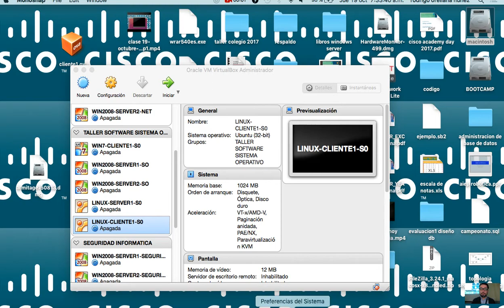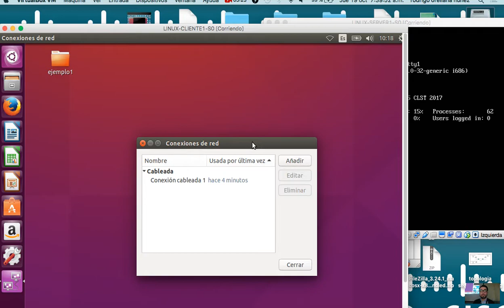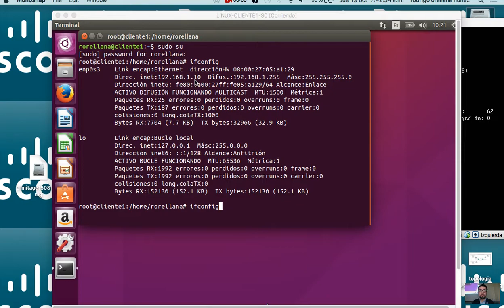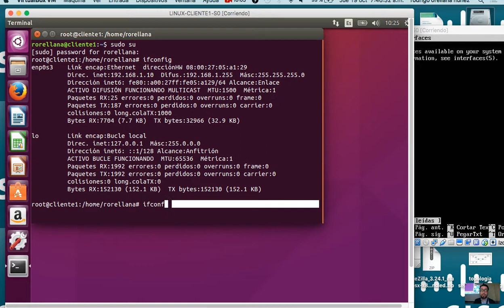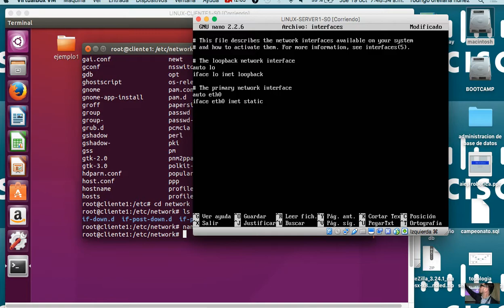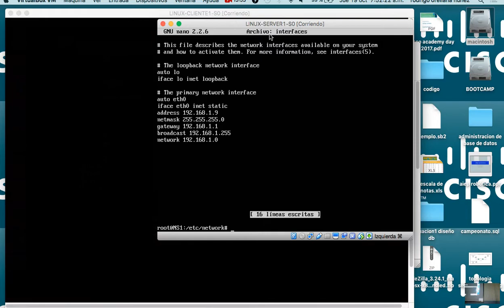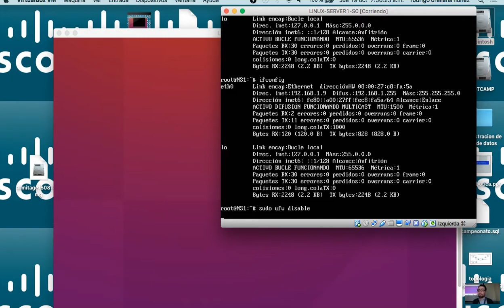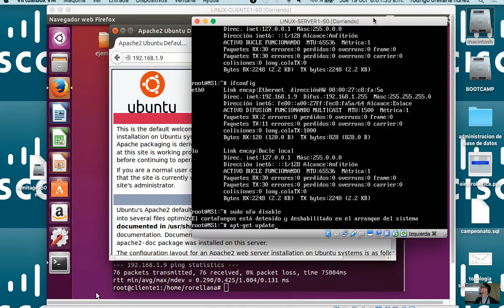clase 19 octubre 2017 taller sistemas operativos p2